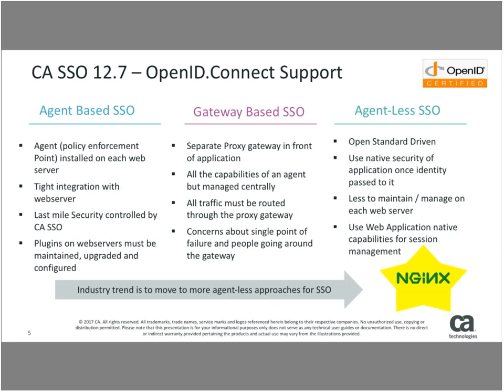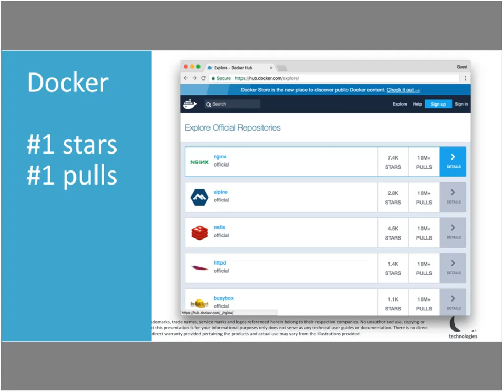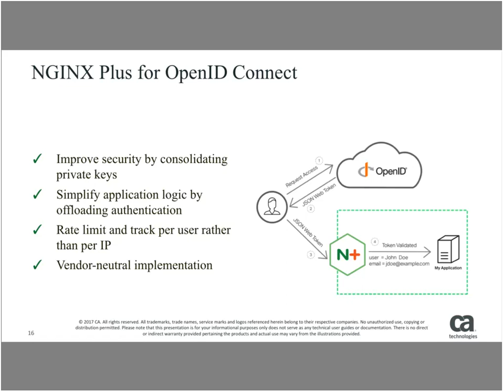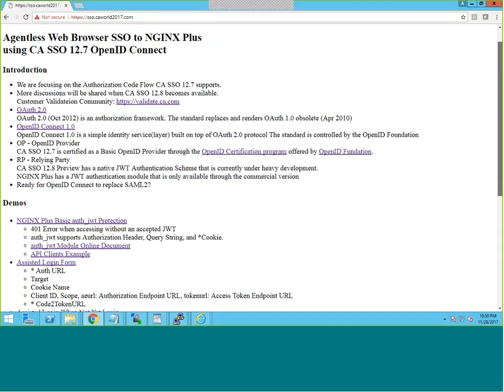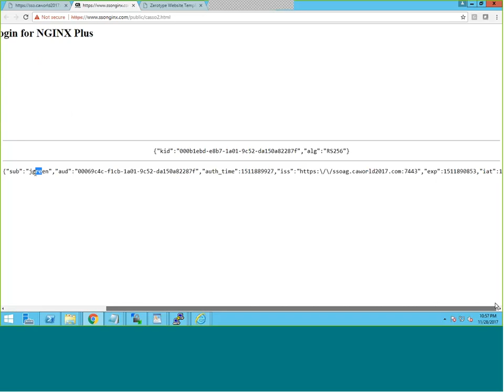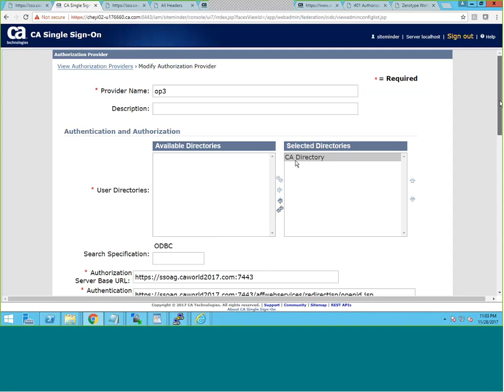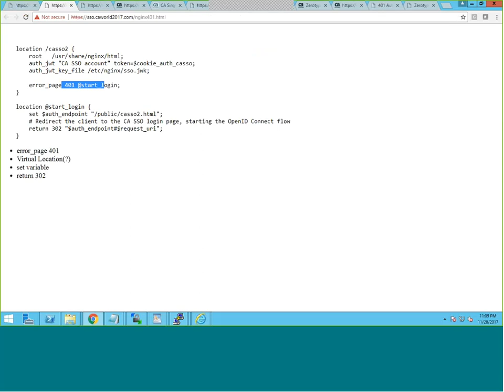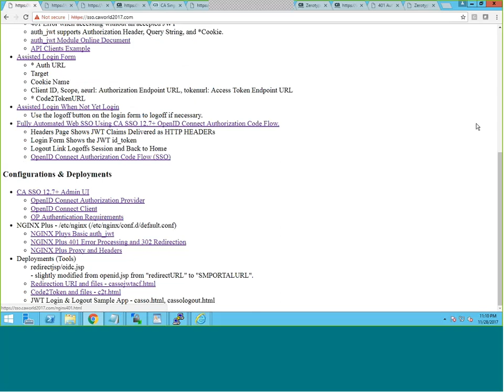CA Single Sign On Community Webcast - CA SSO and NGINX Demonstration – November 28th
NGINX+ is a rapidly growing web platform in use by many organizations today. To secure applications running inside NGINX+, CA SSO can use the OpenID Connect protocol to enable access control of and single sign-on to NGINX+ platform. Using federation standards like OpenID Connect can provide a lighter weight “agentless” integration method suitable for many organizations.

This integration is a key part of the CA SSO demo that will be shown at CA World. This webinar will provide the ability to see this integration in detail for those that did not attend CA World, or for those that did attend but want to get a closer look.

Presented by Tommy Cheng, Sr Principal Engineering Svcs Architect, Aaron Berman, Sr Advisor Presales and Liam Crilly, NIGIX Product Manager